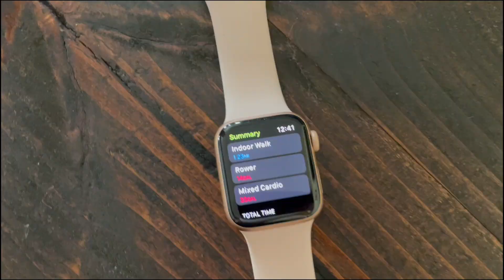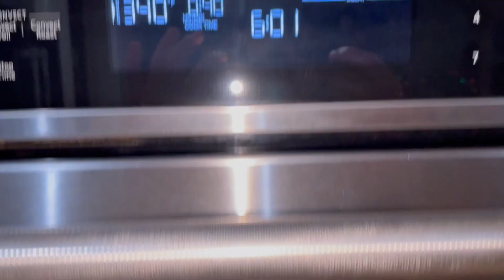Natale in California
Che video vi piacerebbe vedere ? Commentate qui sotto

Se sei arrivato fino a qui commenta con 💜
follower: 4,957